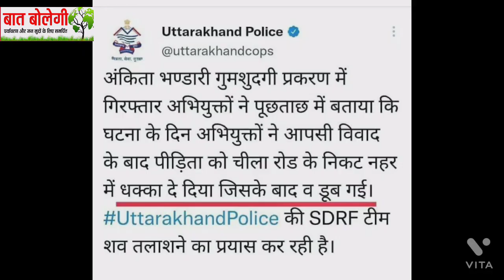अंकिता भंडारी को मार डाला Ankita Bhandari Murder Case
About Trilochan Bhatt
 Trilochan Bhatt has been in journalism for more than three decades.  In the year 1989, under a mission, he got into journalism and worked in many newspapers.  When journalism became a full-fledged business, he became unfit in journalism.  While surviving somehow, he is now active on social media regarding environmental and public issues.  He himself participates in all the mass movements of Uttarakhand.

सत्ता की हनक में दरिंदों ने एक और बेटी को मार डाला। वीडियो बनाने तक अंकिता भंडारी का शव बरामद नहीं हुआ था, जो अब चीला बैराज से बरामद हो गया है। 19 वर्ष की अंकिता भंडारी अपने मां-बाप का सहारा बनने घर से निकली थी। लक्ष्मणझूला ऋषिकेश के पास उसने एक रिजॉर्ट में नौकरी की। लेकिन, रिजॉर्ट मालिक, जो भाजपा नेता विनोद आर्य का बेटा है, उसने एक महीने में ही अंकिता को दरिंदगी का शिकार बना दिया। आरोप है कि पुलकित आर्य ने उसे देह व्यापार के धंधे में धकेलने की कोशिश की, अंकिता ने मना किया तो उसे मार डाला गया। संभव है मरने से पहले उसके साथ दरिंदगी की गई हो। रेप किया गया हो। सरकार दिखावे की कारर्वाई कर रही है। पुलिस मामले को हल्का बनाने की कोशिश कर रही है। पहाड़ की जनता सड़कों पर आ चुकी है।

In the throes of power, the poor killed another daughter.  The body of Ankita Bhandari was not recovered till the making of the video, which has now been recovered from the Cheela barrage.  19-year-old Ankita Bhandari came out of her house to support her parents.  He worked in a resort near Laxmanjhula Rishikesh.  But, the resort owner, who is the son of BJP leader Vinod Arya, made Ankita a victim of crime within a month.  It is alleged that Pulkit Arya tried to push him into the business of prostitution, Ankita refused, then he was killed.  It is possible that before he died, he was subjected to cruelty.  has been raped.  The government is taking action to show off.  The police is trying to make the matter light.  The people of the mountain have come on the streets.